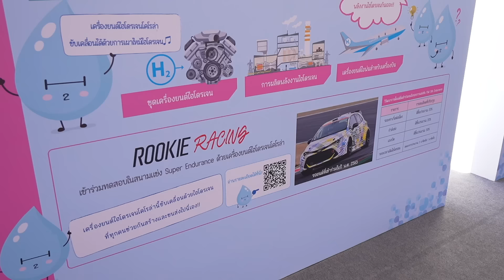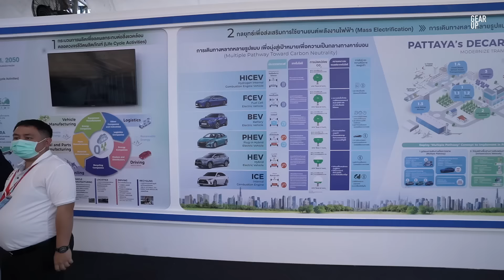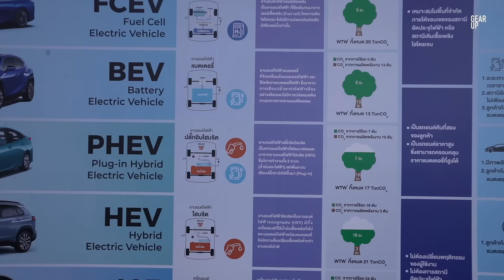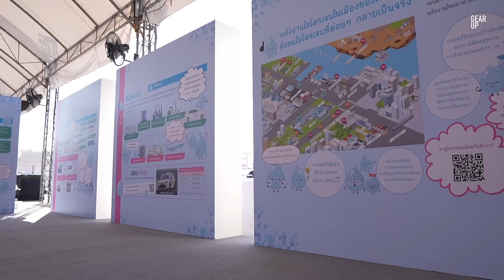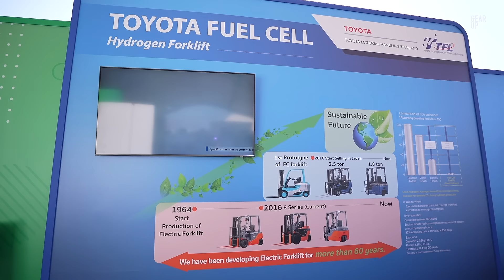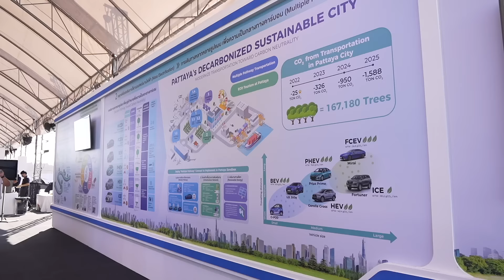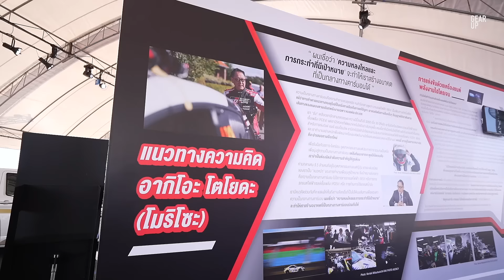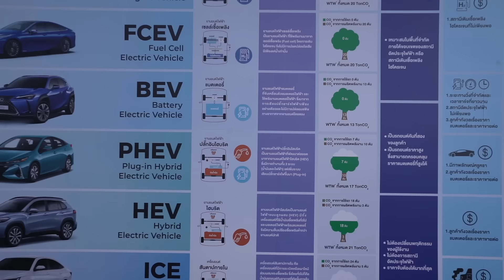พาชม Toyota Revo BEV กระบะไฟฟ้า ต้นแบบ Toyota Mirai - Majesty FCPV ยานยนต์สู่ความเป็นกลางทางคาร์บอน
พาชม Toyota Revo BEV ต้นแบบกระบะไฟฟ้าที่จะขายในช่วงปีหน้า รวมถึงรถต้นแบบอื่นๆ ทั้ง Toyota Mirai และ Majesty FCPV  ที่ยกมาโชว์จากประเทศญี่ปุ่น ในนิทรรศการความเป็นกลางทางคาร์บอน จะบอกเล่าเรื่องราวของเทคโนโลยียานยนต์และพลังงานทางเลือกในอนาคต  ที่โตโยต้าจะมีตัวเลือกที่หลากหลายให้กับลูกค้า เพื่อความเหมาะสมในการใช้งานที่แตกต่างกัน สู่ความเป็นกลางทางคาร์บอน ตามแนวทางของแต่ละประเทศ

00:00 Intro
01:26 พาชม Revo BEV
07:54 Carbon Neutral คืออะไร
09:37 พาชม GR Yaris H2
12:03 เปรียบเทียบการปล่อย CO2 รถแต่ละแบบ
15:05 ต้นแบบ Toyota Mirai
18:05 ต้นแบบ Majesty FCEV
20:14 พลังงานไฮโดรเจน
25:04 นโยบายการพัฒนาไฮโดรเจนในจีน
27:17 เชื้อเพลิง e-Fuel
28:40 สรุป